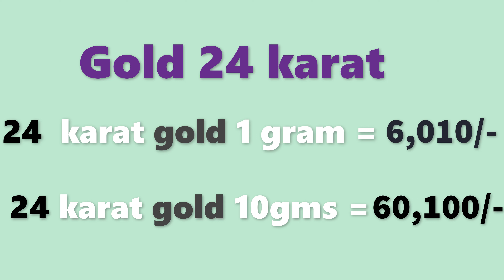గోల్డ్ రేట్ టుడే | బంగారం ధర| Gold rate today in Telugu| Gold price in Hyderabad| Laacnofas